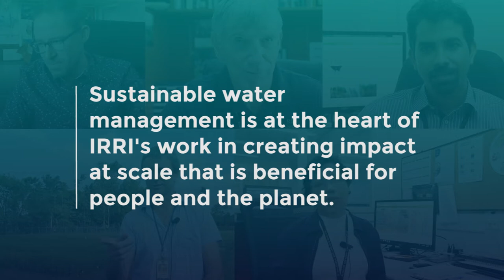Sudhir Yadav on IRRI Water Science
Sustainable water management is at the heart of IRRI's work in creating impact at scale that is beneficial for people and the planet.